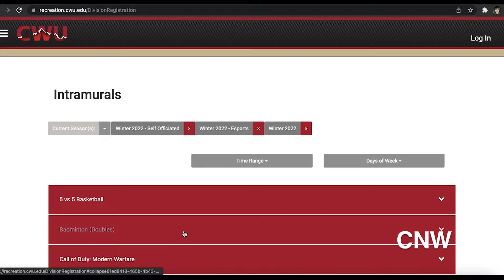CWU Super Smash Bros. Ultimate Tournament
Esports fans gathered last Friday night to watch and play  Super Smash Brothers Ultimate in a tournament put on in the SURC theater.

Star Diavolikis went to the tournament to see what it takes to get to the top of the bracket.